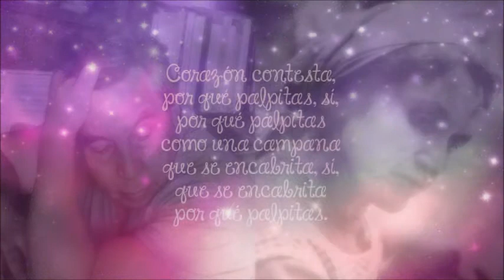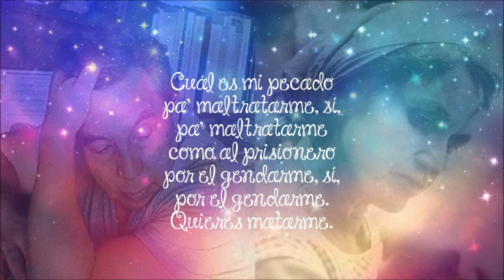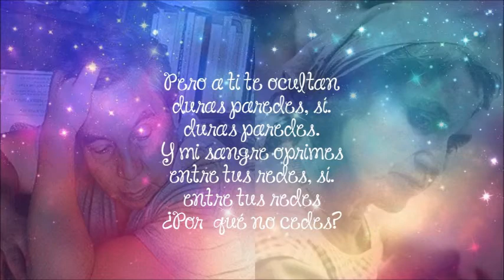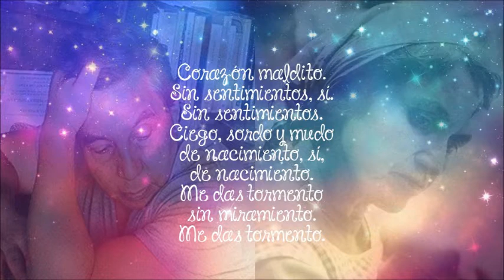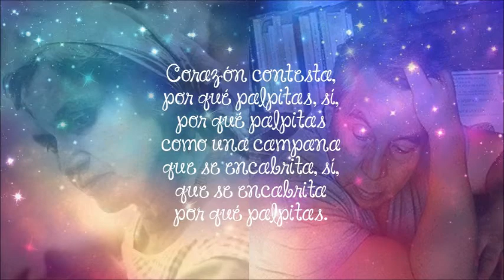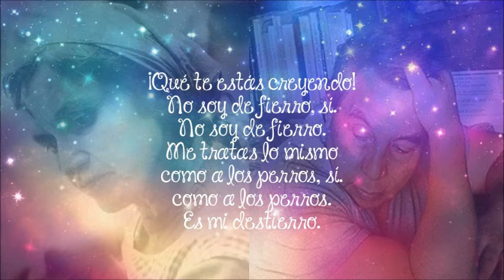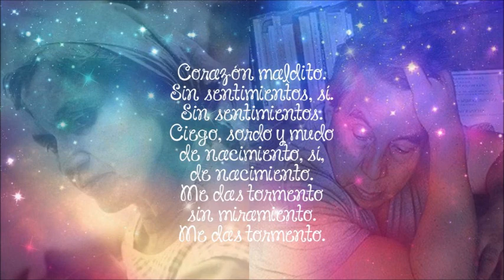Corazón maldito 1973 - 1993